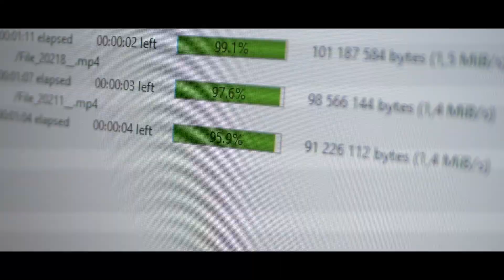OUKITEL RT7 Titan, The World's First 5G Rugged Tablet with World's Biggest Battery Capacity 32000mAh